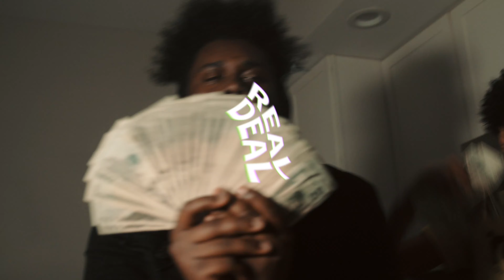Mitch2Rich X 3ig0pp "Real Deal"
Fat Boyz Back At It Again With Another Visual Shot & Direxted By @jwmotionpictures "Real Deal" A Hit Song Off Of "The Youngest Flexer" Go Tap in
Instagrams